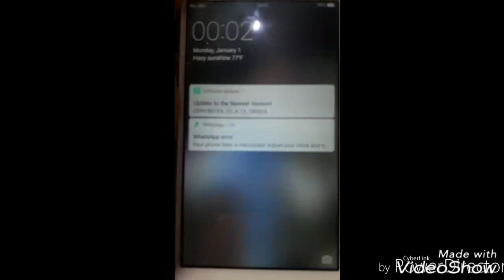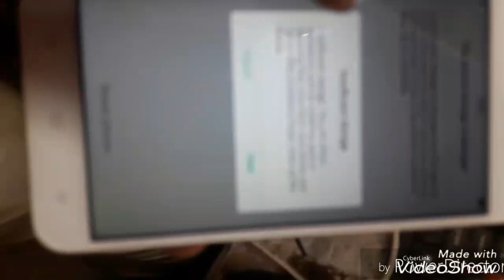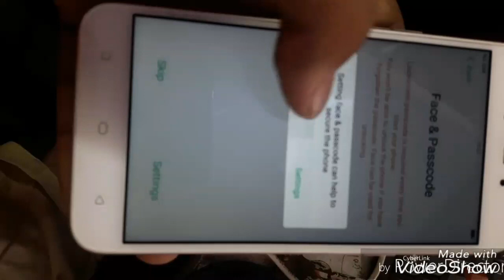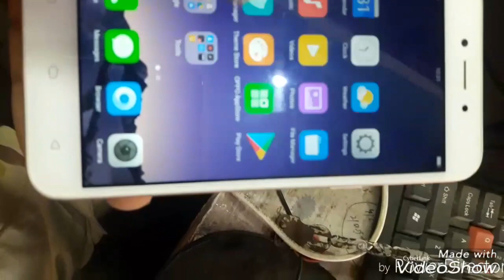Oppo A37 Lock..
दोस्तों 💖
आज हम देखेंगे कि Oppo A37 का Lock कैसे खोलते हैं ।

साथ ही आपको किसी  प्रकार के phone के सामान जरूरत की जरूरत हो तो कमेंट करें ।

आपको सभी Phone के Folder, Touch, Back Glass, CC Board,  Flex, On Off, Fingerprint, Home Button, यह सभी चीजें मिल जाएंगे ।

👉 आपको  single pice  भी आपको दिल्ली रेट पर
       मिल जाएगी ।
 👉 आप  मेरे Facebook और Instagram  पर
         भी ज्वाइन कर सकते हैं।